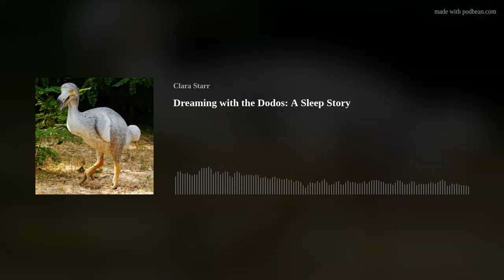Dreaming with the Dodos: A Sleep Story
"Dreaming with the Dodos: A Sleep Story" invites you to a journey bridging time and nature. Step into a shimmering portal to an island paradise, where the echoes of the past intertwine with the present. Feel the warm breeze and hear the soothing symphony of waves and birds as you explore a world untouched by human interference.

In this dreamlike experience, you'll encounter a mysterious connection with ancient creatures and witness the delicate balance of existence. Uncover the secrets that the dodos hold within their gaze as you navigate a tapestry of emotions and a newfound purpose.

Let the island's energy guide you through a realm of dreams, where you'll carry the memory of this journey as a whispered promise. As you embark on this captivating voyage, you'll discover the threads that weave our shared world and how your actions can contribute to its preservation.
Being a follower will keep you updated on new episodes, and your review will help others discover this podcast. Your support is greatly appreciated!

Your Sleep Guru Podcast is for nature lovers and dreamers. Each episode is an audio escape into a natural environment or setting, blending storytelling, AMSR and music to help with relaxation and sleep.

Your Sleep Guru™ is free on Google Play and the Apple App. Store. Your Sleep Guru Podcast™ is an independent podcast written, narrated, produced, and edited by Clara Starr.